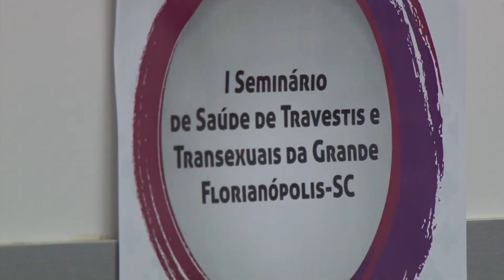Universidade Já - Seminário de Saúde de Travestis e Transexuais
Aconteceu na UFSC o Primeiro Seminário de Saúde de Travestis e Transexuais da Grande Florianópolis. O evento foi organizado pelo curso de Psicologia com a ajuda do núcleo de pesquisa Margens.